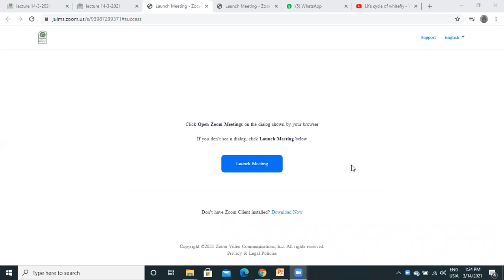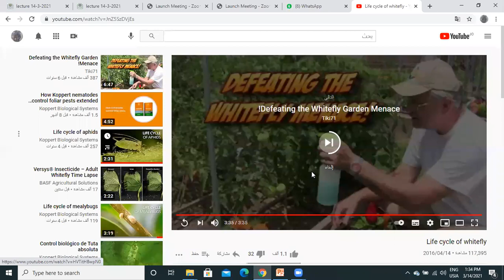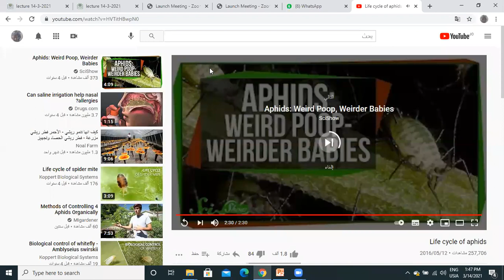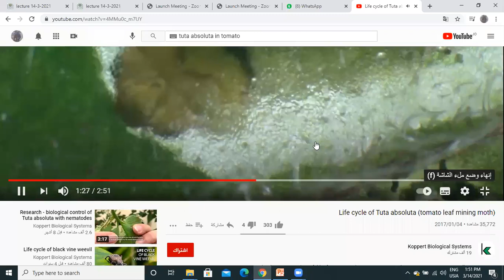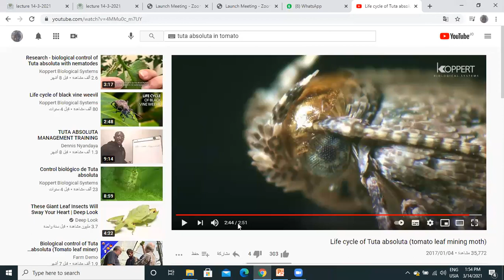Economic Entomology video's extra 14-3-2021